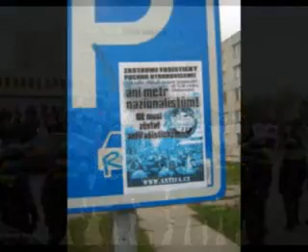Antifa- Otrokovice, Czech Republic (music: Stage Bottles)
Antifa in action (Otrokovice, Czech Republic) 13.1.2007
!No Pasaran!